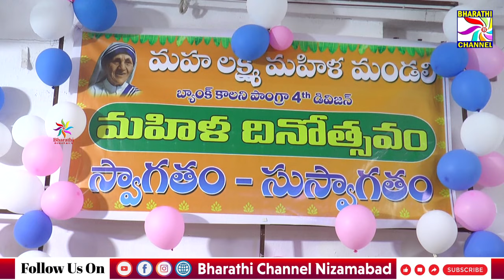బ్యాంక్ కాలనీలో శ్రీ మహాలక్ష్మి మహిళా మండలి ఆధ్వర్యంలో నిర్వహించిన ప్రపంచ మహిళా దినోత్సవంలో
బ్యాంక్ కాలనీలో శ్రీ మహాలక్ష్మి మహిళా మండలి ఆధ్వర్యంలో నిర్వహించిన ప్రపంచ మహిళా దినోత్సవంలో ముఖ్యఅతిథిగా పాల్గొన్న సూపరిండెంట్ ప్రతిమరాజ్ || Bharathi Channel || Nizamabad ||